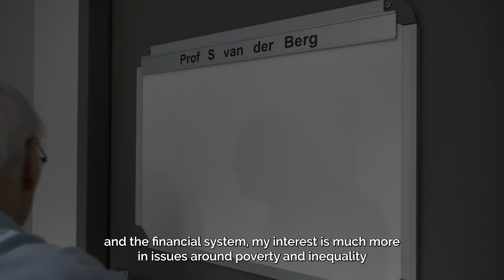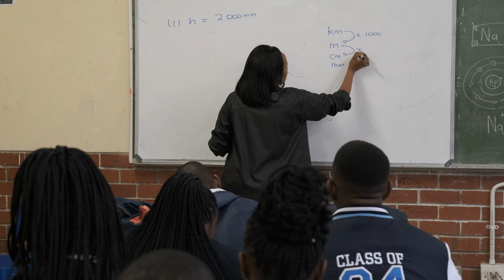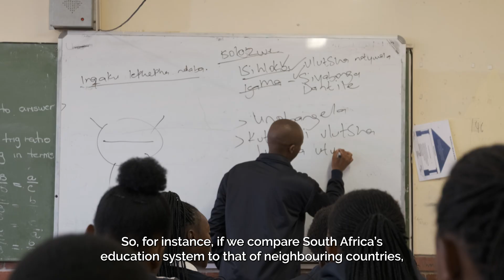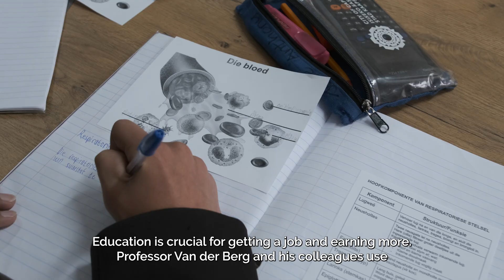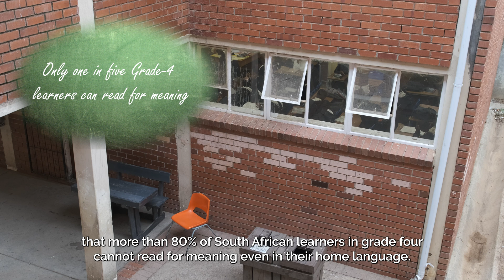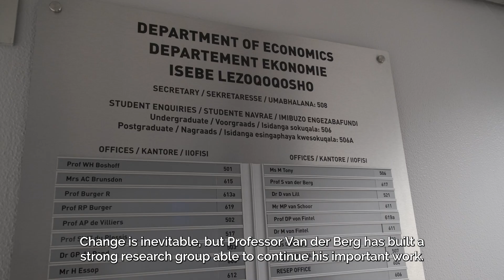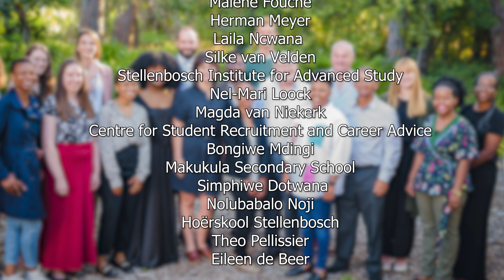Education challenges in South Africa: Insights from Servaas van der Berg and other experts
Join us for an enlightening discussion on the critical state of education in South Africa with Prof Servaas van der Berg, a leading development economist who has spent his career fighting poverty and inequality. He is joined by Mary Metcalfe, Nic Spaull, Carol Nuga and Nompumelelo Mohohlwane.
Van der Berg brings his many years of experience and wisdom to the table, and his passion for making a difference shines brighter than ever. He has been influential both as an academic and as a public intellectual. His legacy includes a unique brand of honest analysis and evidence-based solution finding in tackling socioeconomic challenges.
Key Points:
 • The importance of education for future success
 • Challenges within the South African education system
 • The impact of these challenges on people for life
 • Consequences for national development
SARChI Chair
Until recently, Prof van der Berg held a SARChI Chair in the Economics of Social Policy for 15 years. (The acronym stands for the South African Research Chairs Initiative of the country’s Department of Science and Innovation via the National Research Foundation).
RESEP
The influential research group, RESEP (Research on Socioeconomic Policy), evolved around his Chair.
Why education?
To fully appreciate the significance of Van der Berg’s contribution over the years, it is important to grasp that he has focused on education for most of his career, but as an economist, not an educator.
He chose to target education not only because it is an area in great need of improvement in South Africa but also because he considers it key to unlocking socioeconomic advancement for the population.
Quantitative analysis
The strength that Van der Berg and his economics colleagues bring to the education table is the ability to work with data. They use analytical methods well established in the economic sciences – especially quantitative methods such as the statistical analysis of large data sets – to cast light on the challenges associated with policymaking in education.
Capacity building
In addition to his extensive body of work, Servaas has given the country an enormous gift of young researchers that he has brought into the work of RESEP. He has supervised many to the PhD level, who are now supervising others.
This capacity building is an immeasurable asset for the country, creating a community of excellent researchers learning from each other and contributing to the educational community.
Links:
 • Stellenbosch University
 • SARChI Chair in the Economics of Social Policy
 • Research on Socioeconomic Policy (RESEP)